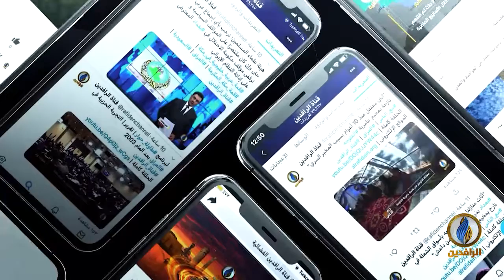مداخلة أمير المفرجي بشأن استمرار القمع الحكومي للمتظاهرين وغلق مكاتب القنوات الفضائية